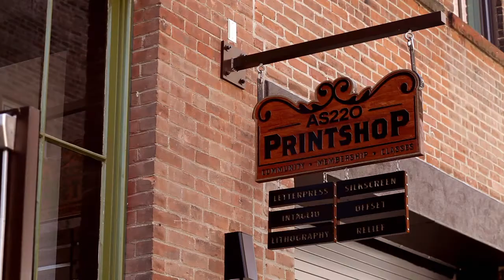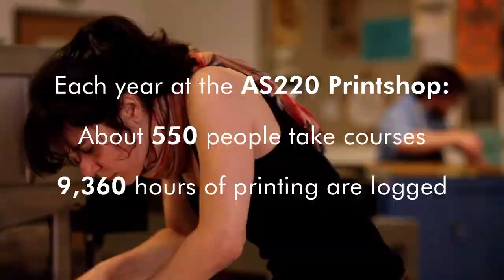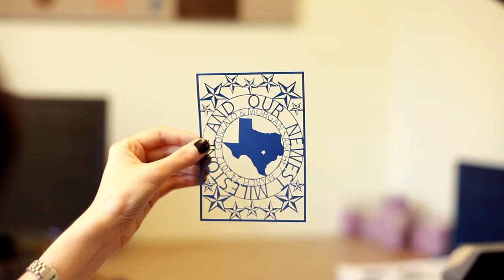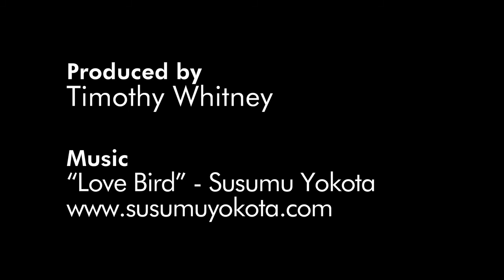Communal History: The Story of the AS220 Community Printshop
Donate to the AS220 Printshop Indiegogo Campaign and choose from 14 amazing prints!

"Communal History: The Story of the AS220 Community Printshop". Timothy Whitney, 2012.